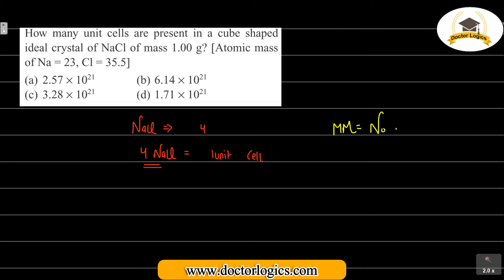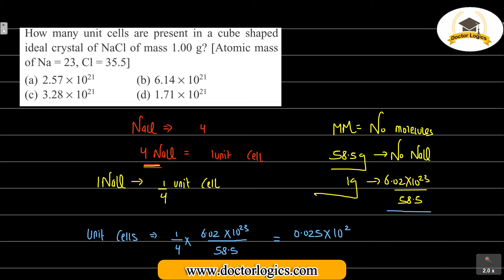How many unit cells are present in a cube shaped ideal crystal of NaCl of mass 1.0 g Online classes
In simple cubic cell radius ratio should be  Solid state Chemistry class 12